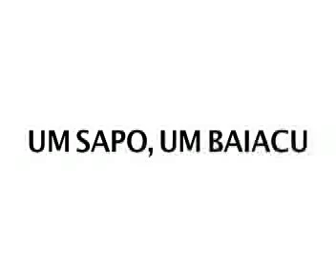Teatro de Ruído apresenta - Pecinhas para uma Técnologia do Afeto *baixa resolução